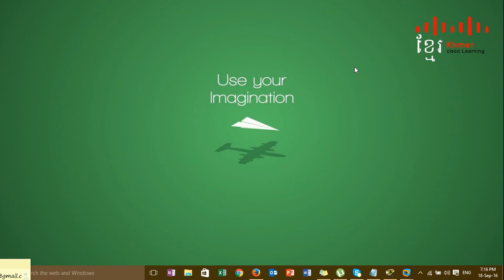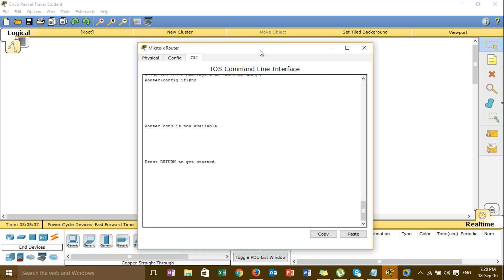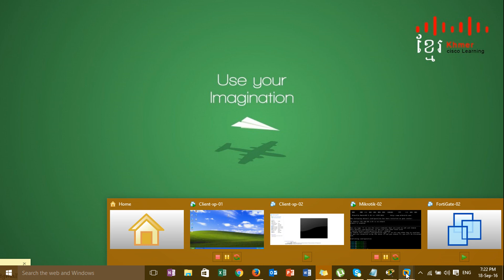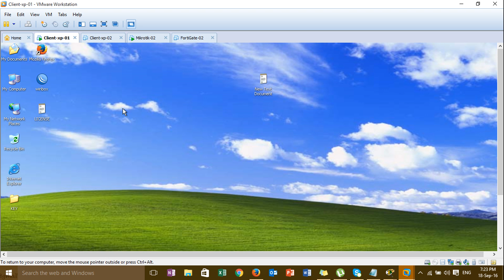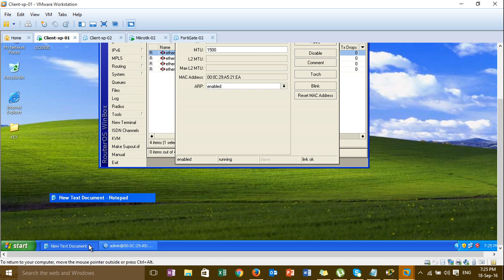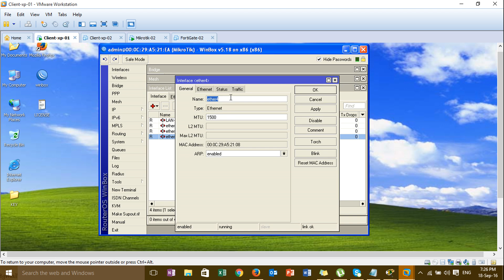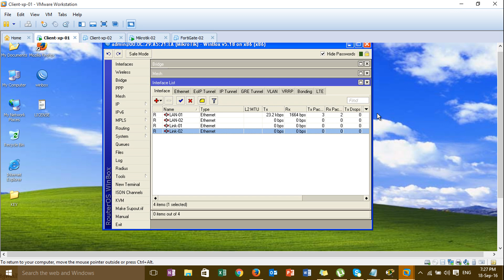Step by Step Mikrotik Load balancing two link in the same subnet#01